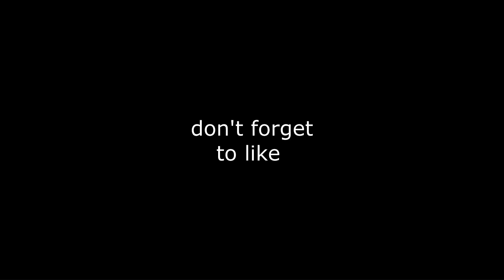rx7 big fan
merhaba ben ne vra,bugün sizler için uzun zamandır beklediğiniz tarzda rx7 edit'i hazırladım.umarım rx7 editim hoşunuza gitmiştir :)